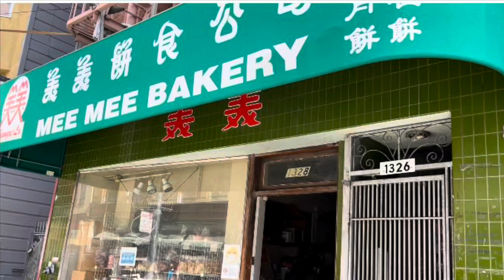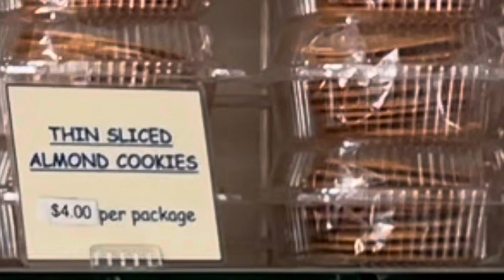Mee Mee Bakery, Famous Retail & Wholesale Bakery in Chinatown San Francisco, California USA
Mee Mee Bakery is a retail and wholesale bakery specializing in fortune cookies, Chinese moon cakes, cookies, pastries and more.